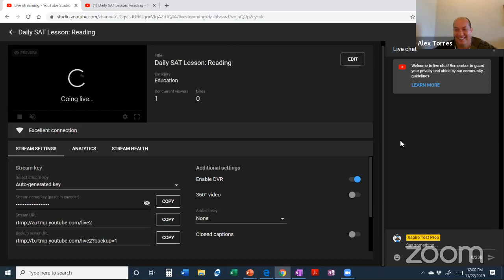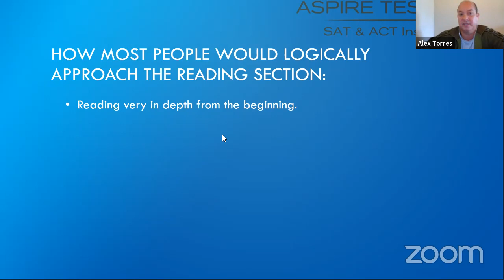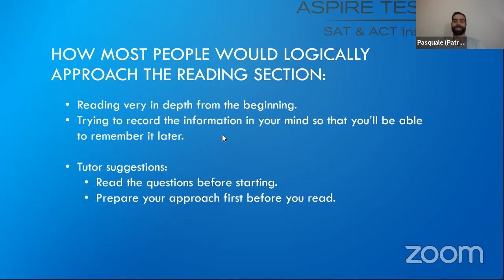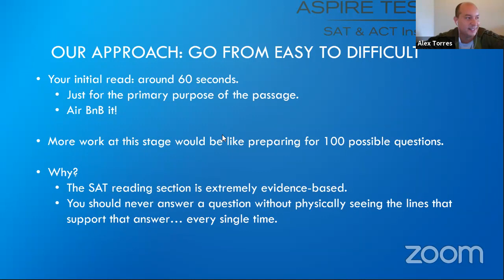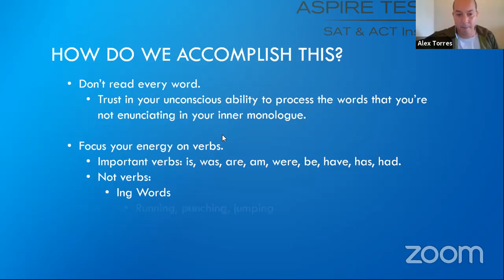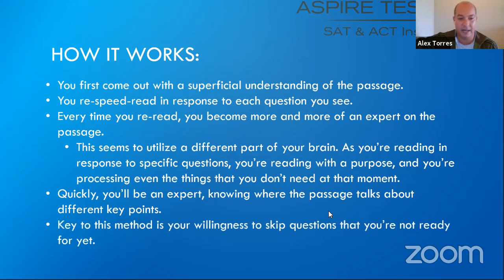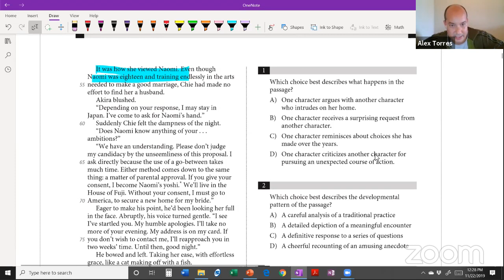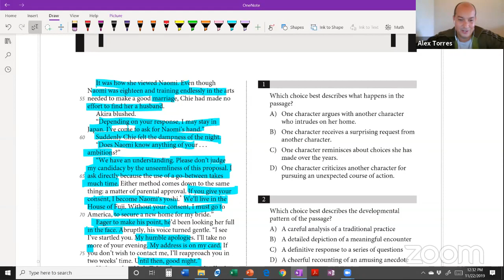SAT Reading Livestream- Reading Strategies & Review Part 1 (11/22/19)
Enjoy this SAT Reading Livestream covering General Reading Strategies & Review Part 1!

College Board SAT Practice Tests ➝

At Gradeful, we're test prep specialists and have helped thousands of students boost their SAT & ACT scores over the years. We've helped students gain admission to every Ivy League University, in addition to many of the country's top Universities.

Gradeful's average score improvement on the SAT is 14 points per hour tutored and 1/3 of a composite point per hour tutored on the ACT.

Time Stamps

COMING SOON!